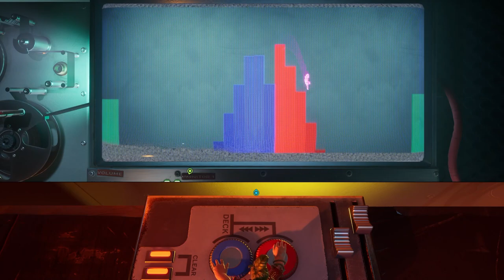Büyük Aşk Yeniden Doğuyor| It Takes Two Final #7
𝗠𝗲𝗿𝗵𝗮𝗯𝗮 𝗔𝗿𝗸𝗮𝗱𝗮𝘀𝗹𝗮𝗿

Bitirim İkili kanalına hoş geldiniz  . Bugün sizlerle  It Takes Two serisi ile  karşınızdayız.
Güzel keyifli dakikalara sizlerde ortak olmak istiyorsanız doğru noktaya geldiniz.
Birçok farklı video türleri ile sizlerin karşısındayız.